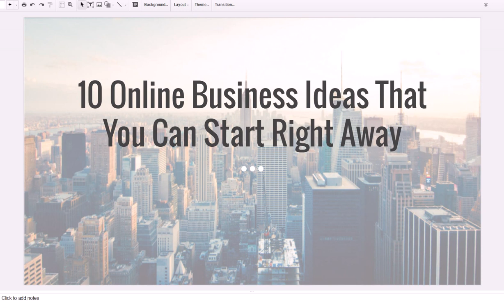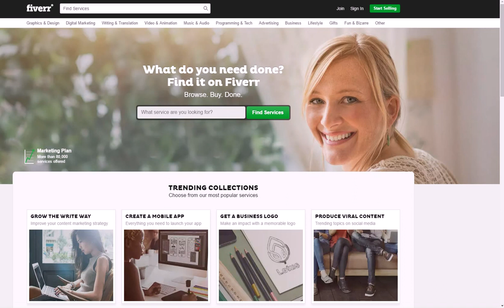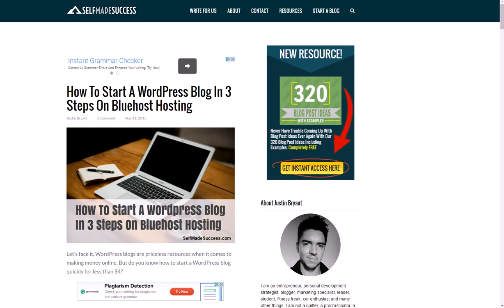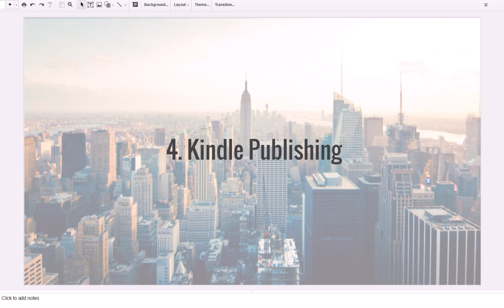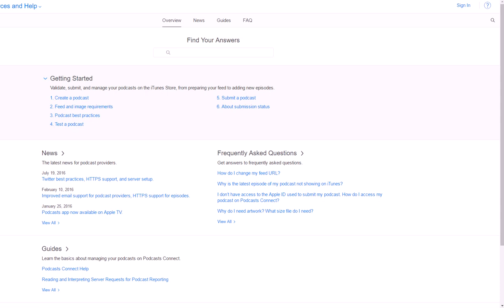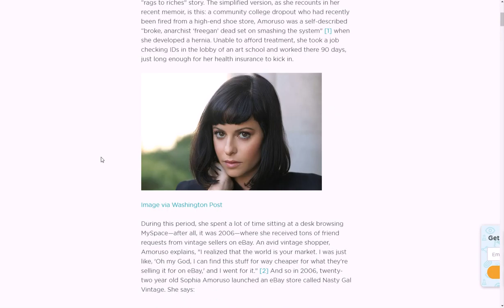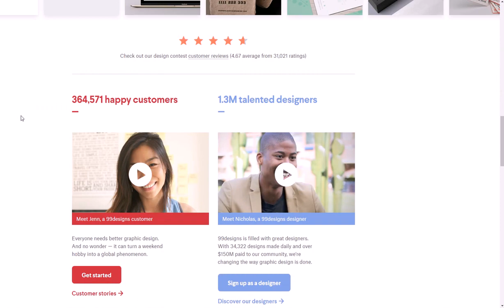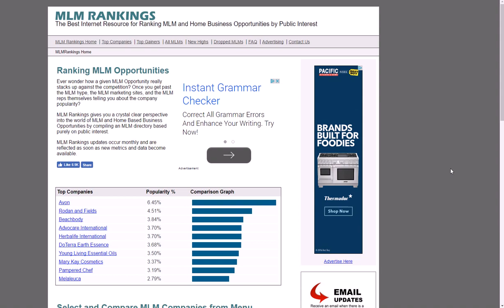10 Online Business Ideas That You Can Start Right Away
10 online business ideas that you can start right away with little to no startup cost.

In this video, you will learn about 10 online business ideas that you can start as soon as today. You don't need hardly any money to get started. In most of these cases, you can start for free. I'll mention things like blogging, Fiverr, freelancing and many other ideas while giving you the best websites to get started on as well as resources for helping you get the best results. Enjoy the video!